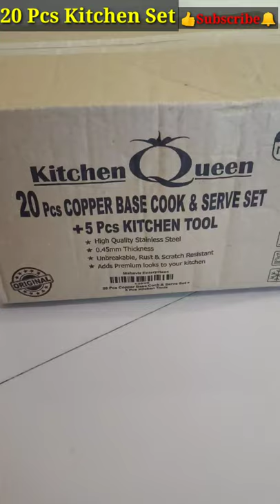20pcs Copper cookware & serving set 5 Pcs Kitchen Tools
Naaptol kitchen set 20 pic copper cookware serving set 5 Pcs Kitchen Tools khanapakana.